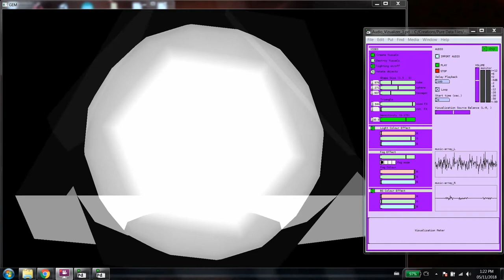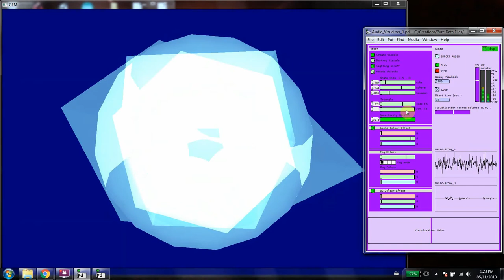Pure Data ~ The CMPLX Visualizer ~ Demo Video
A simple, but oddly hypnotizing, visualizer created for various uses by The CMPLX.